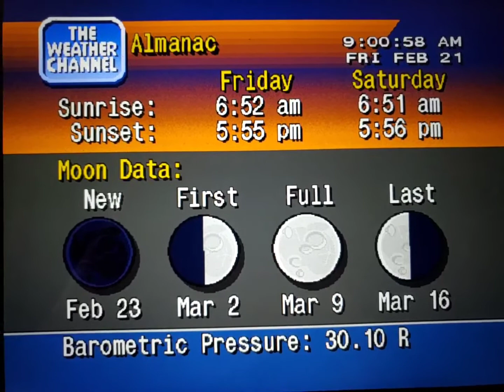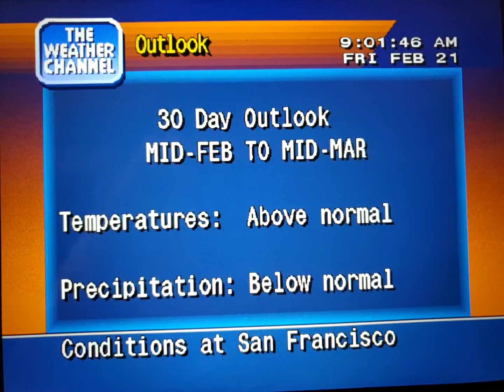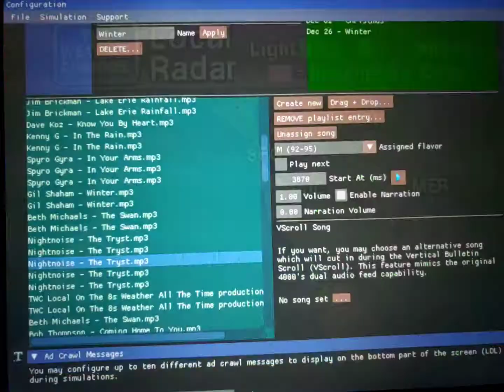WeatherStar 4000 Simulator Feb. 21, 2020(40)